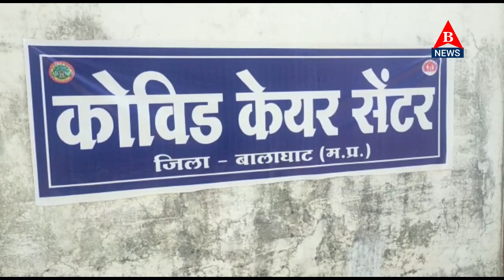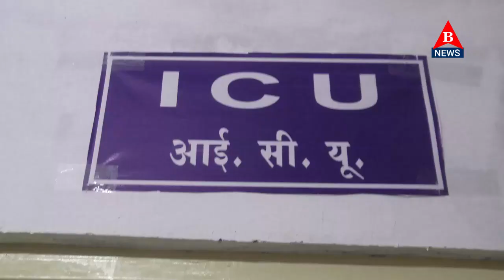Balaghat News/ 24 अगस्त की खबरें / 12 कोरोना पाॅजिटिव/ सिंह की खबर अफवाह/ महुआ लहान नष्ट..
Report- 24 जुलाई की खबरें / 12 कोरोना पाॅजिटिव/  सिंह की खबर अफवाह/ महुआ लहान नष्ट..